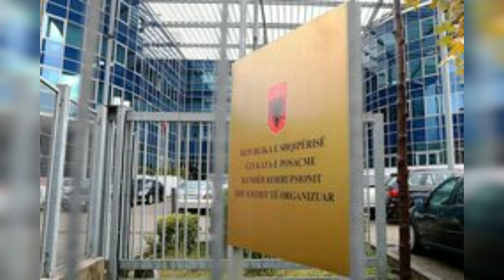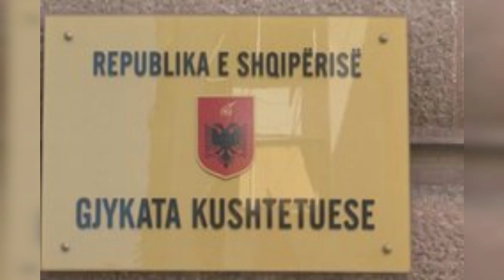Gjithçka po vjen nga ligësia Meta, Basha dhe Rama”/ Ngjela tro.ndit me prapaskenat e forta politike